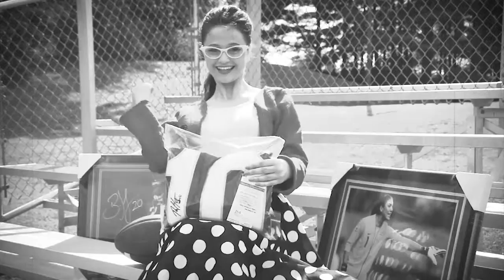SportsIntegrity VintageCommercial Version3